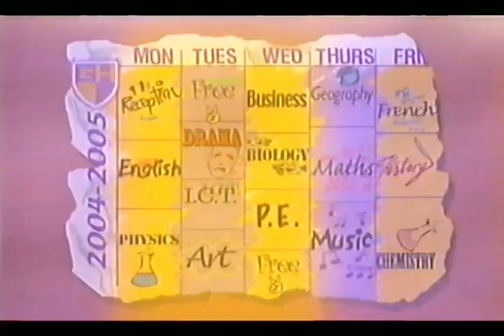CBBC Continuity with Grange Hill BTS | New Years Eve 2004 | BBC One | VHS 📼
CBBC continuity shown on the 31st December 2004 - with behind the scenes of the upcoming series of Grange Hill 💫

🪄Magic Moments & Nostalgic Memories 📼